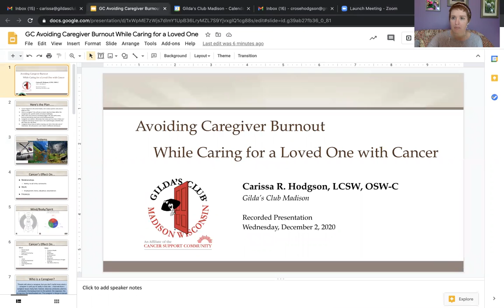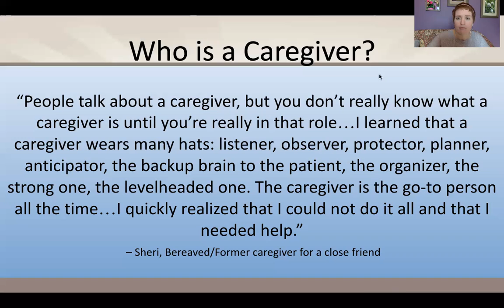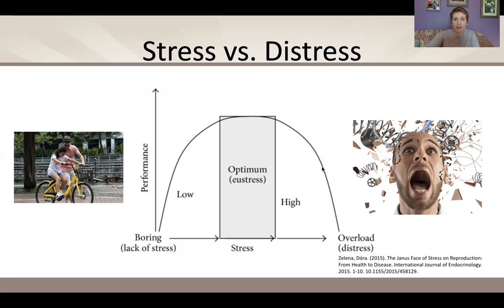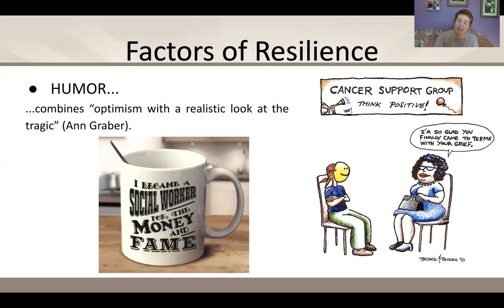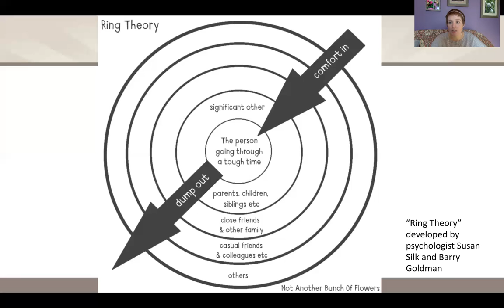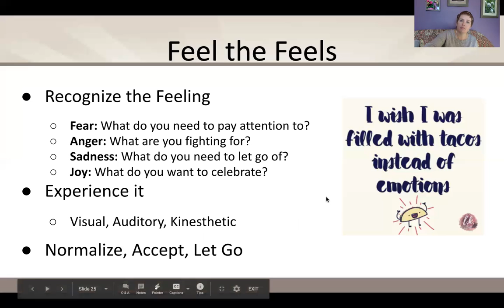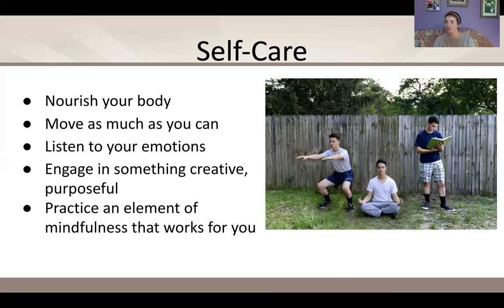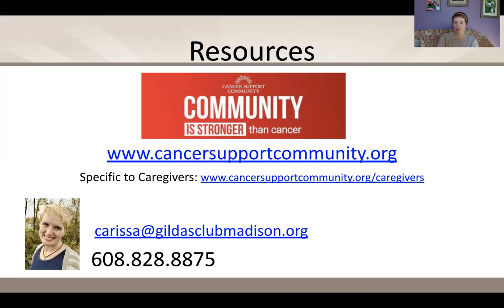Avoiding Caregiver Burnout While Caring for a Loved One with Cancer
Cancer caregivers are facing extra challenges during the pandemic and holiday season. Learn specific tips to delegate tasks, reduce stress, and increase connection this year. We will practice a few coping strategies during the workshop that will help you avoid burnout and instead help you relax, feel lighter, and more joyful. Learn more about Gilda's Club Madison and all of our programs